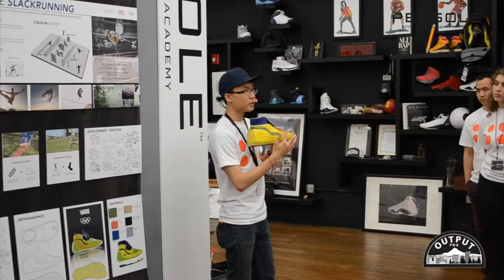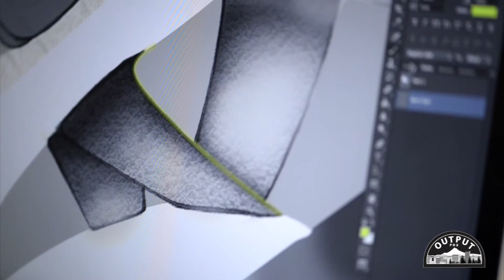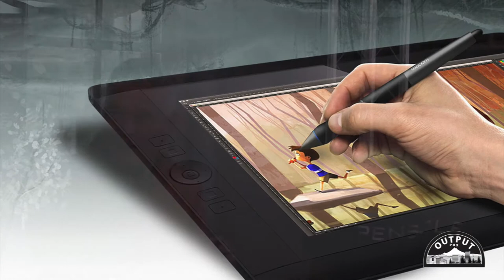OutputPDX: Episode 2 - D'Wayne Edwards and Doug Little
D'Wayne Edwards, Founder of Pensole Footwear Design Academy & Wacom's Sr. PR Manager Doug Little discuss design in the digital era and Wacom's recent move to downtown ‪Portland‬.